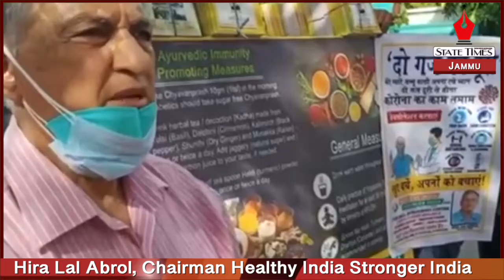Healthy India Stronger India launches sanitisation drive across Jammu